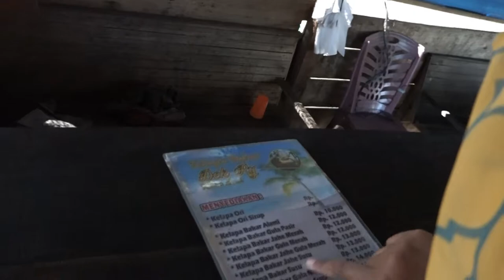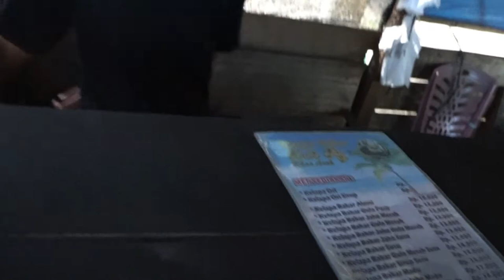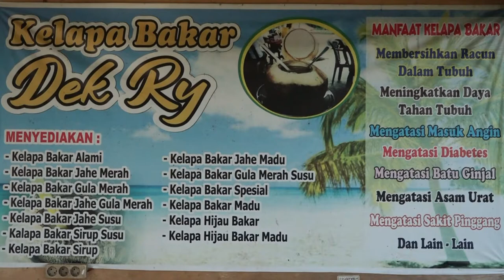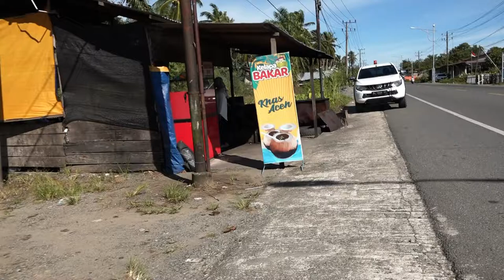PODCAST SAHABAT BUDAYA "KELAPA BAKAR".